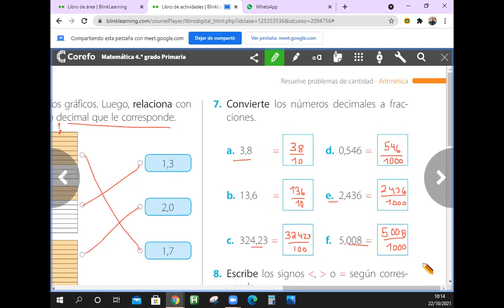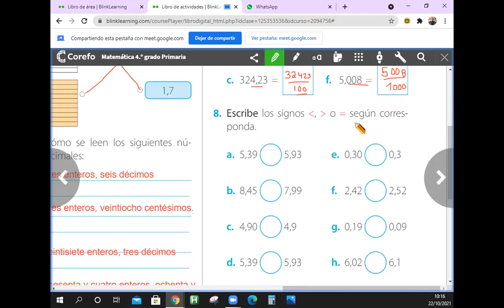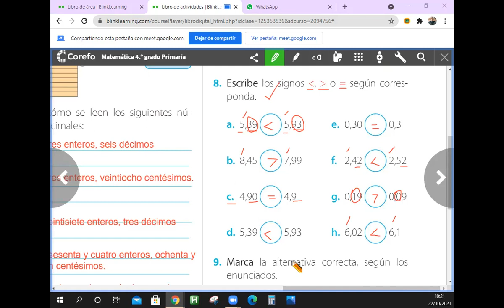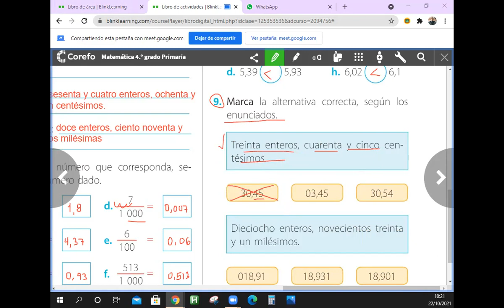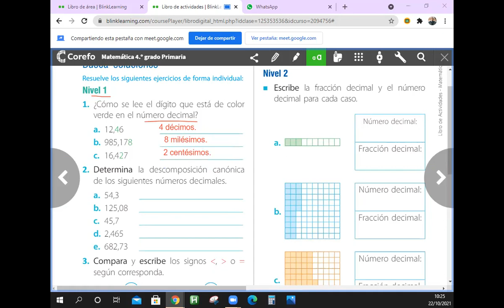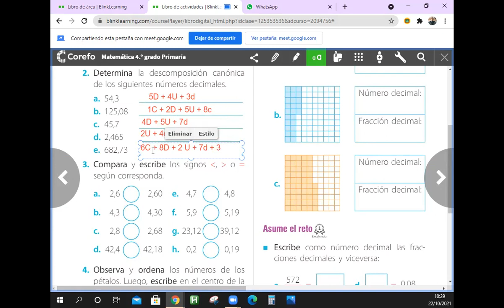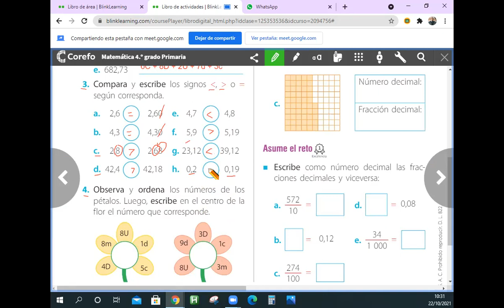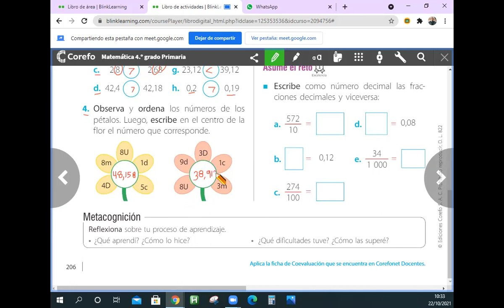Números decimales. continuación. 4° de Primaria